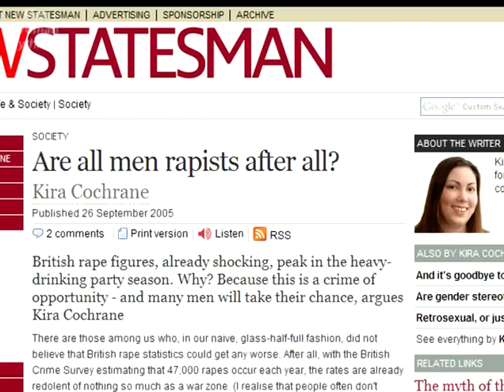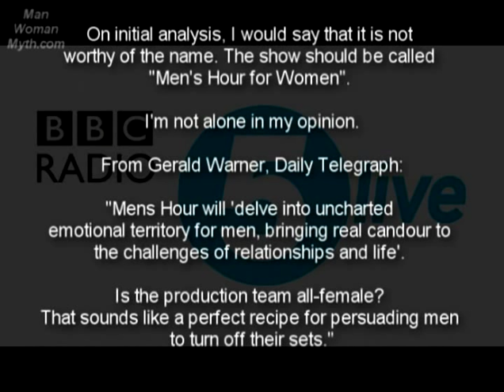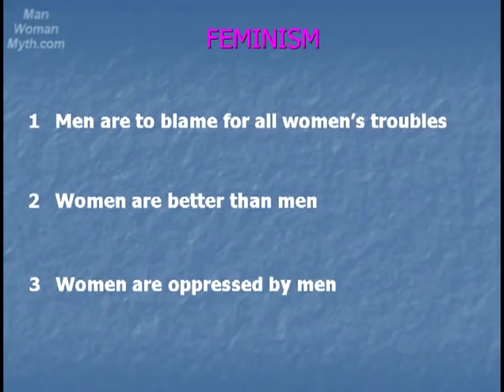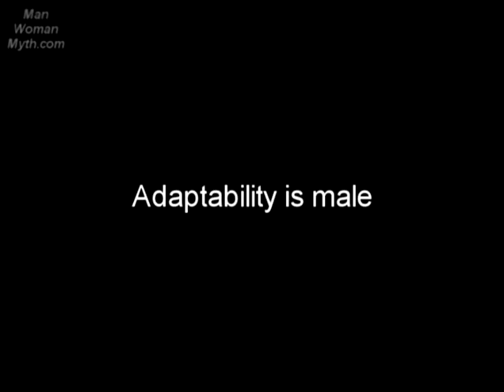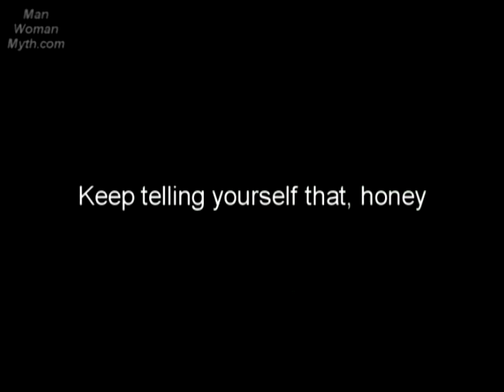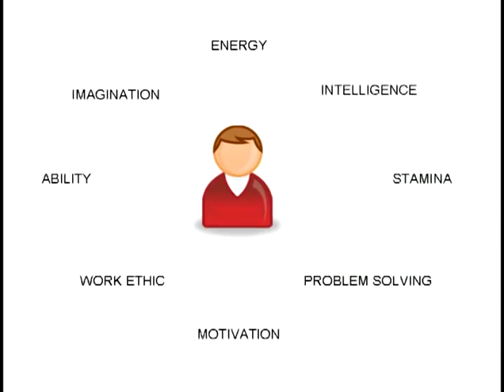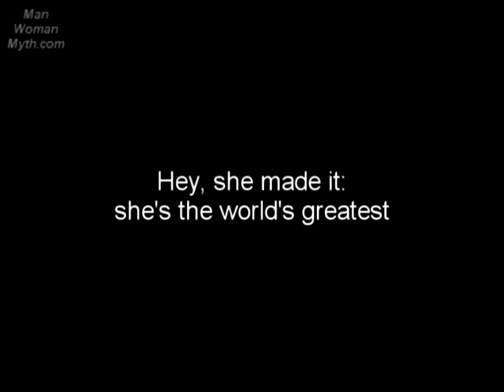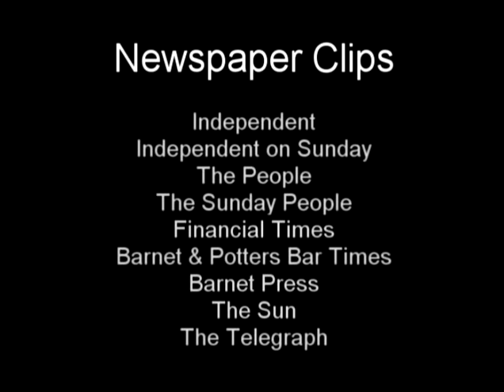ManWomanMyth - Misandry - Man Bashing and Heroic Men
"The jarringly negative treatment of men in the media and how the tremendous efforts of men have allowed women to become dissociated from the realities of the world of work.

• Women journalists
• The BBC's campaign against men -- from "Women's Hour" to "Bring Your Husband to Heel"
• What if it was a women's world?
• F4J and the incredible restraint of men in the face of oppression
• "Institutional sexism" -- what this really means
• The extreme talent, ability and work ethic of men compared with women"